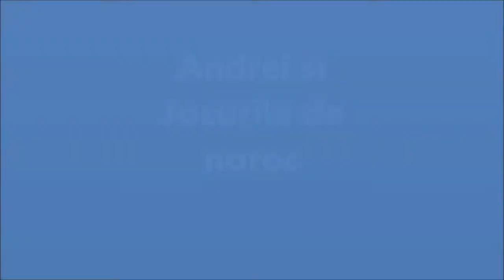Jocuri de Noroc Online - Age Of the Gods